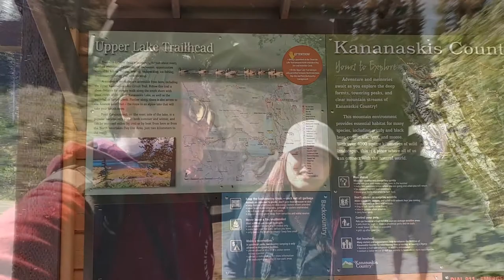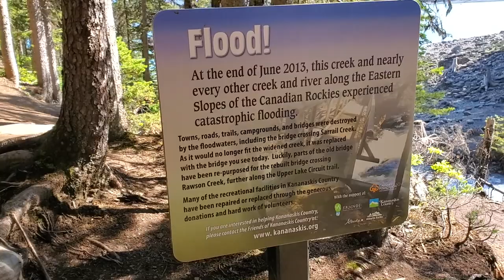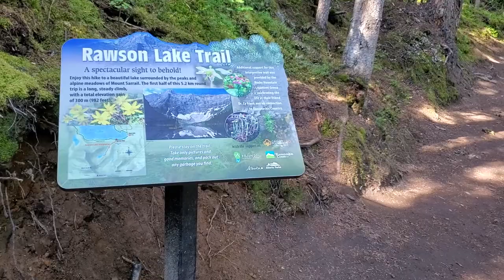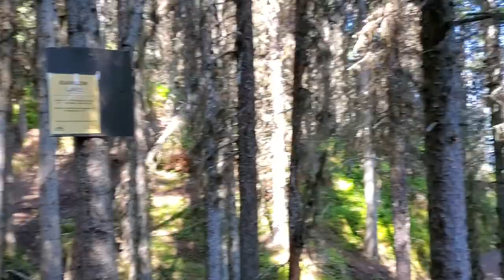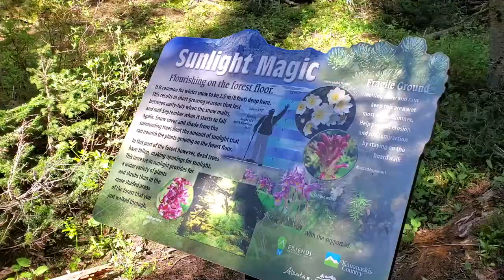Rawson Lake Trail & Blackshale Creek Suspension Bridge | HIKING in ALBERTA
Another adventure. Another hike.. Rawson lake trail is really nice hike. It is straight going up but you'll enjoy the view at the top. You're even able to kayak or paddle board at the top. As long as it is inflatable for easy carry and set up. It's tiring but worth it.

It's nice to enjoy the summer and making the happenings today (COVID19) into positive way. Be thankful. Just always be careful and mindful of others.
Remember to wash your hands and be nice.
God bless.